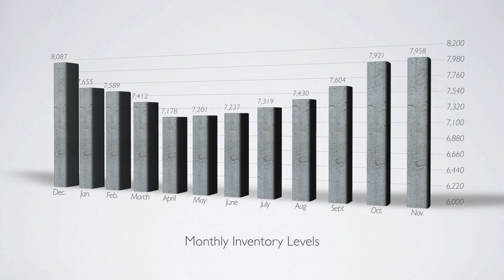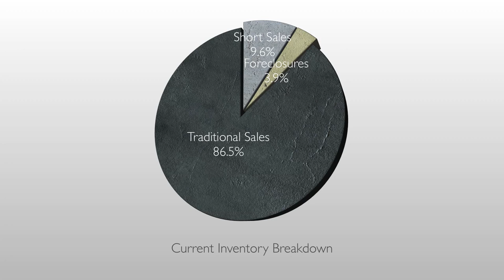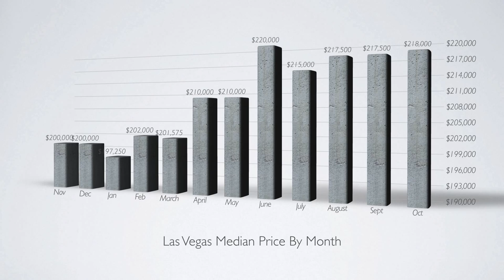Las Vegas Real Estate Market Update (November 2015)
In this video, Bryan covers the typical monthly analytics and then offers insight as to where the market trends are leading us.

- Current Inventory Levels
- Breakdown Of Inventory
- Last Months Sales vs. October 2014
- Median Price vs. October 2014